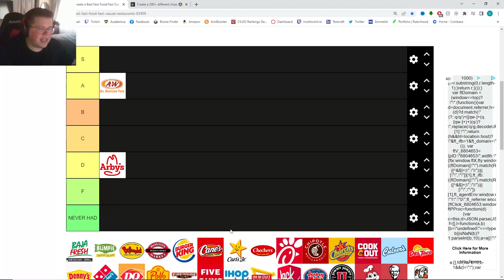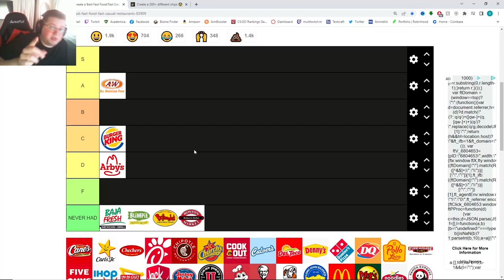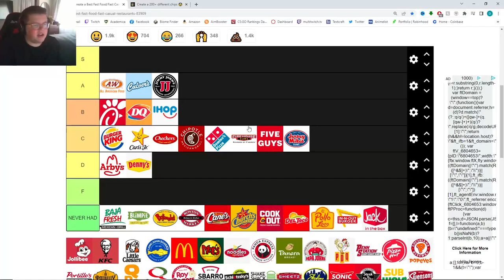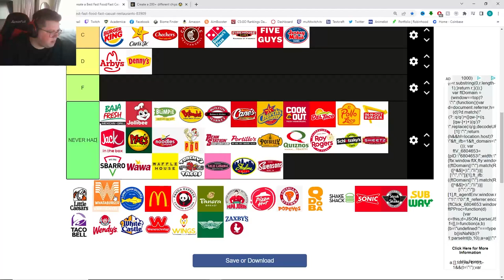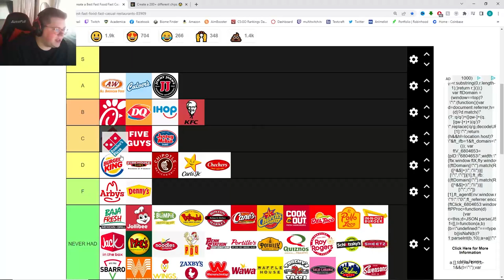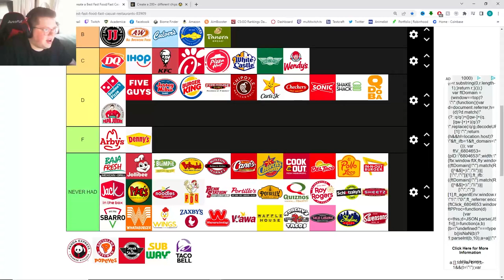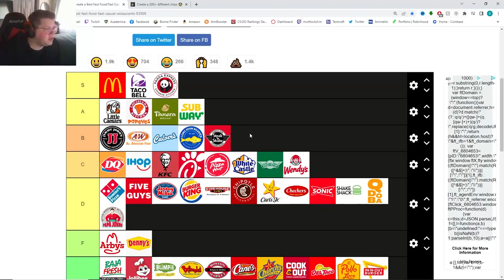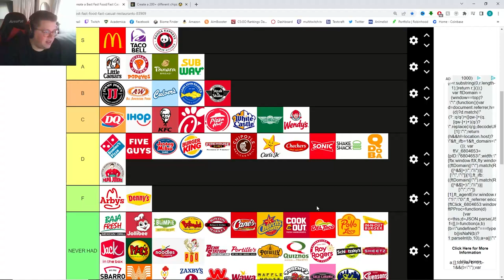Fast Food Tier List (100% Right)